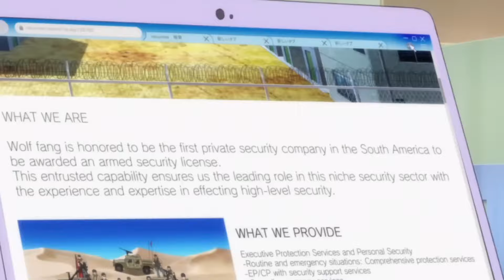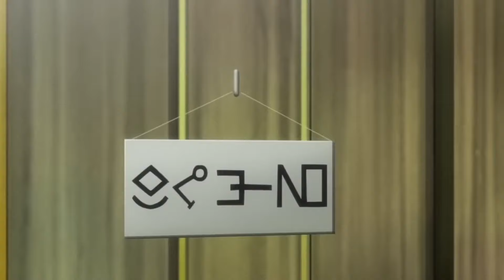Saraca Fata ORFANA Descopera O ABILITATE Care ii Poate Face BANI Infiniti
O fata ajunge sa descopere o abilititate care ii produce bani la infinit, si reuseste sa devina extrem de bogata dupa ce atinge diferite abilitati financiare.